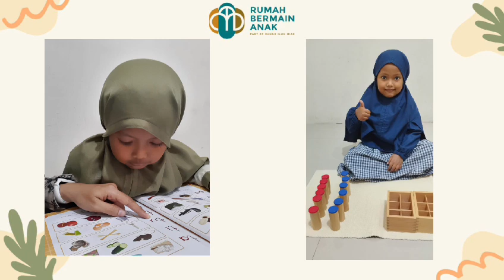Video Kenangan Teman² Saddam di RBA MIAZ | Saddam Sekolah